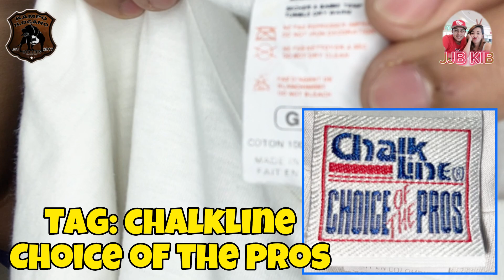VINTAGE 90’s NIKE,NUTMEG & CHALKLINE TAG😎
Holla! Here’s your boy again DADDY KABULLY and DADDY KAVINTAGE greeting you a good day and sharing my new video on MY NEWLY HITS VINTAGE SHIRTS AND JACKET😎😎😎 Not just an ordinary vintage shirts ‘coz this 2 tags are already defunct on the mid 90’s. So, WOOOOW! Hits na hits😎😎😎